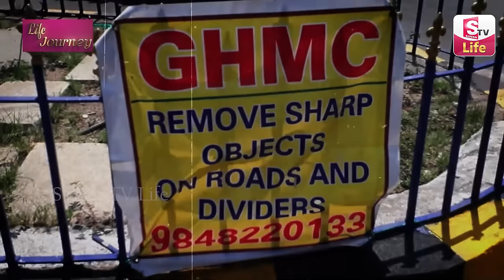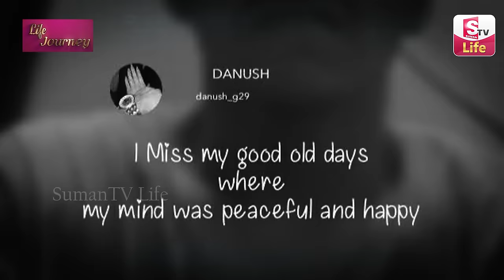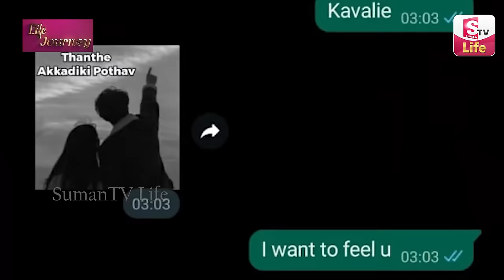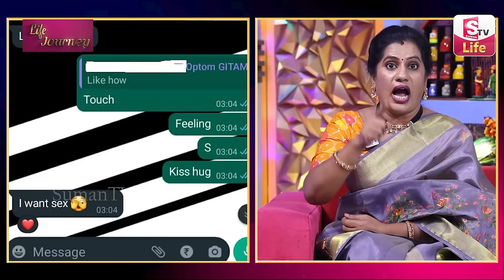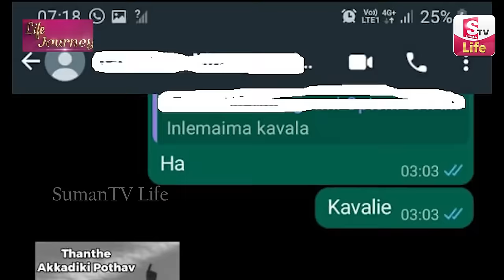LIFE JOURNEY Episode - 8 | Ramulamma Priya Chowdary Exclusive Show | Best Moral Video | SumanTV Life